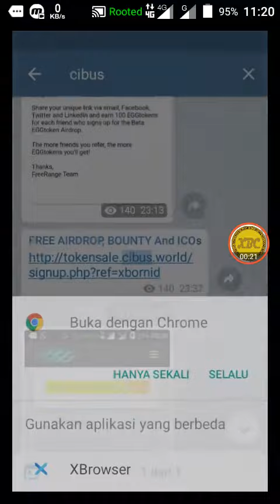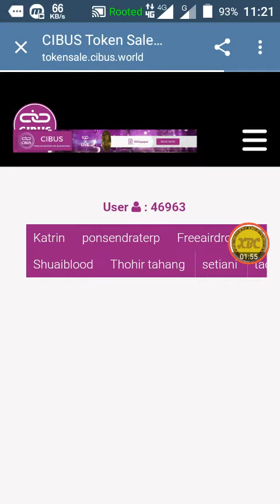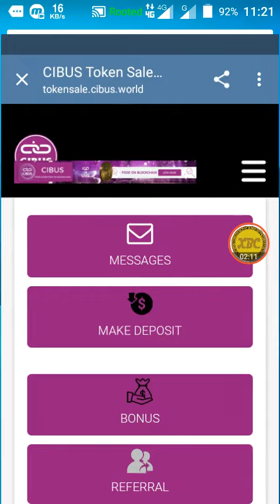FREE 0.004 ETH || CIBUS Token ICO || Airdrop and Bounty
Daftar disini

---=AIRDROP and ICOs Bonus=

Link 👇

FREE AIRDROP, BOUNTY And ICOs
FREE FREE FREE !!!
Airdrops
Bounty
ICOs

---=ICO / Mining Cloud / HYIP=
               (Low - Mid - High) Risk

---=WALLET / MARKET / EXCHANGER=

---=CHANNEL And Group TELEGRAM=

Group XB-SIGNAL
https: ... VIP MEMBER

PERHATIAN !!!

Pengunggah bukan pemilik program ini dan juga tidak terhubung ke situs web yang disajikan dengan cara apa pun
Ada risiko terlibat dalam perdagangan, pertambangan, pinjaman dan investasi dalam kriptocurrency.
jadi pembayaran sebelumnya yang dibuat oleh situs web penambangan awan atau dana investasi tidak menjamin bahwa pembayaran akan stabil dan teratur di masa depan
Saya tidak bertanggung jawab jika sebuah situs web tidak membayar atau SCAM kapan saja.
Jadi Bergabunglah dengan risiko Anda sendiri.
Saya tidak bertanggung jawab atas kerugian yang mungkin terjadi.

Video ini hanya untuk keperluan informasi dan hiburan saja